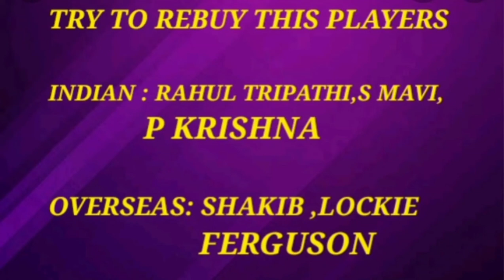BEST PICKS FOR KKR IN IPL MEGA AUCTION 2022 🔥🔥💜💛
BEST PICS FOR KKR IN IPL MEGA AUCTION 2022 .
# KORBOLORBOJETBO , # KKR

UNIQUE IDENTITYFICATION AND PARTICIPANT CODE - SUOJOK4K

GALAXY OF KNIGHTS